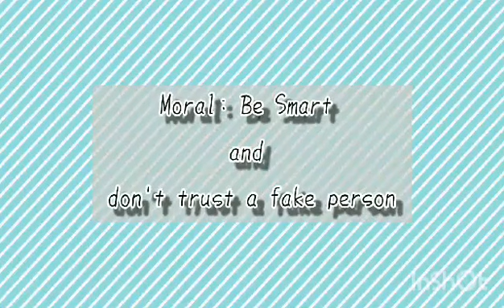Bedtime Story/Short Story For Children (The Fox and the Sick Lion-An Aesop's Fable)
This story is specially made for kids and teachers